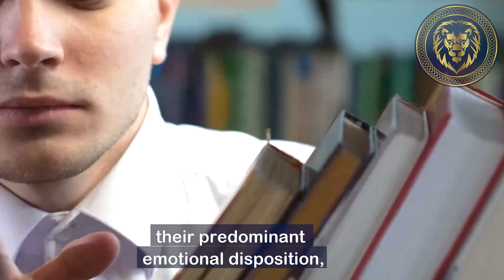Does The Law of Attraction Really Work?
Many people believe that Law Of Attraction works. On the other hand, many believe that Law of Atraction hasn't worked for them. Watch this video to find out why it doesn't work for many people.

If you want to design your desired lifestyle, I encourage you to read my recent international bestselling book - Impossible To Fail.

In this video, Ron discusses why Law of Attraction doesn't work?